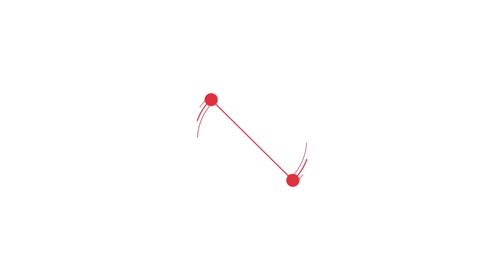PS5 DIGITAL EVENT ANNOUNCED! | Wet Hot American Summer of Gaming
Sony has officially announced that a digital showcase will be taking place next Thursday to introduce it’s audience to what games they will be playing when the PS5 launches this Holiday. Join Corey and Alex in this video chat as they discuss what they think we will see during the event as far as both hardware and software are both concerned.